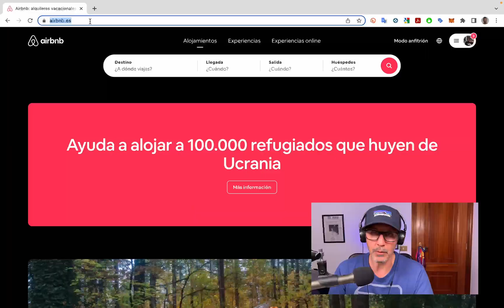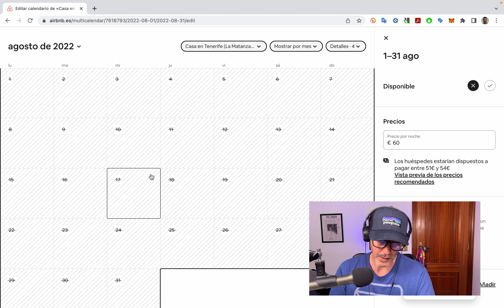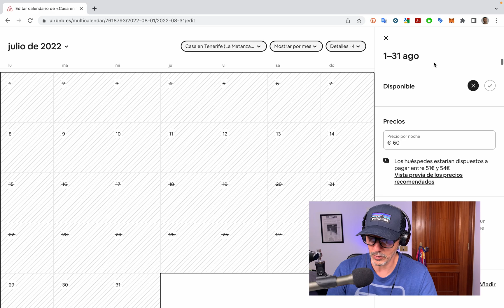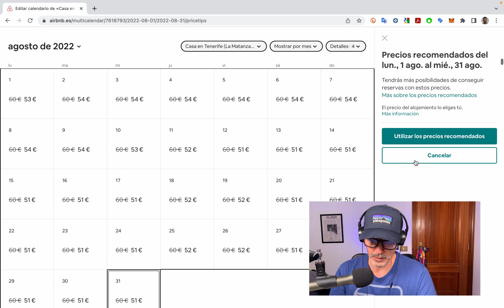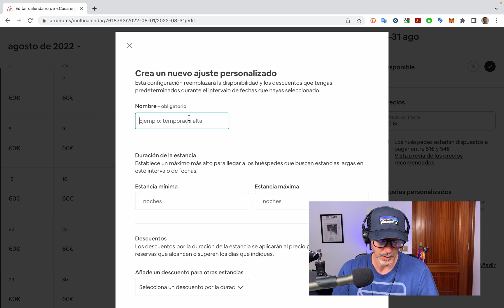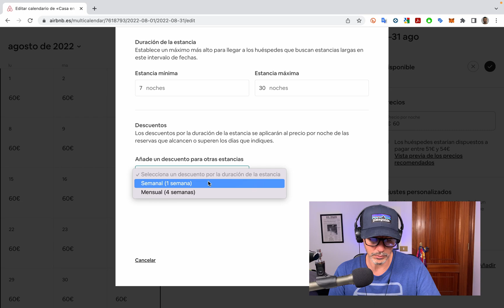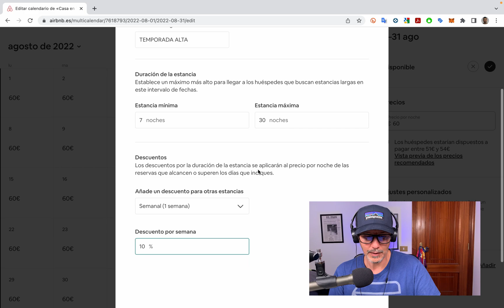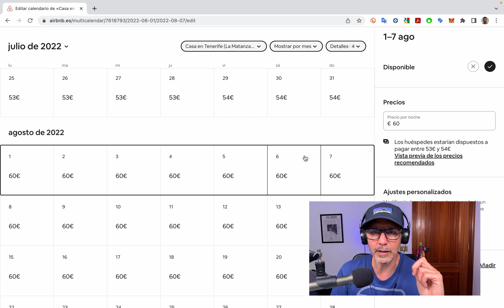CÓMO UTILIZAR EL CALENDARIO DE AIRBNB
3 Cosas que podemos hacer con nuestro calendario de Airbnb
   ✅ Bloquear o liberar fechas
   ✅ Modificar los precios de un día o un conjunto de días
   ✅ Establecer reglas específicas para un día o un conjunto de días.